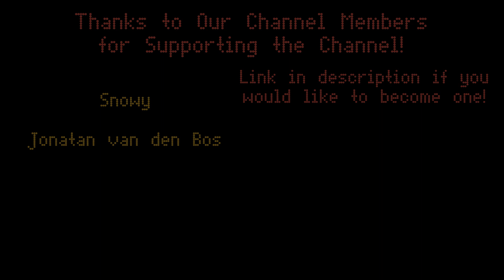Riding the Metroline 16 Bus from Kilburn to Hyde Park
A ride on the 16 bus from Kilburn to Hyde Park

0:00 Introduction
1:21 Kilburn Park Road
1:52 Carlton Vale
4:00 Hall Road
5:04 Sutherland Ave
7:04 Orchardson Street
8:08 Church Street Mkt
9:50 Edgware Road Station
12:30 George Street
14:24 Marble Arch Stn/Edgware Rd
15:46 Dorchester Hotel
17:30 Ldn Hilton Hotel